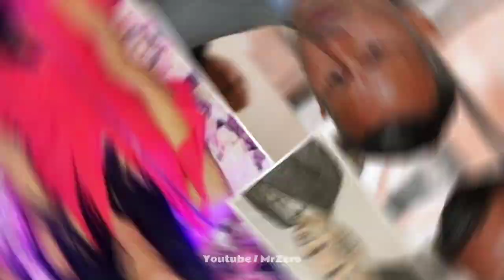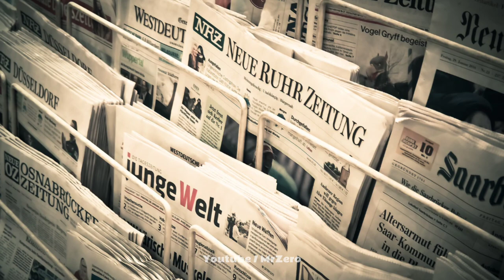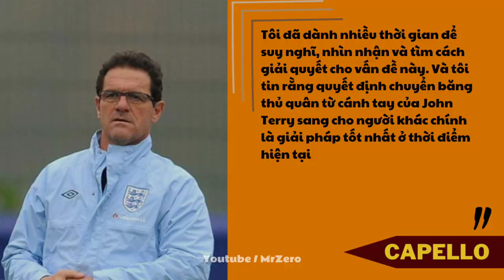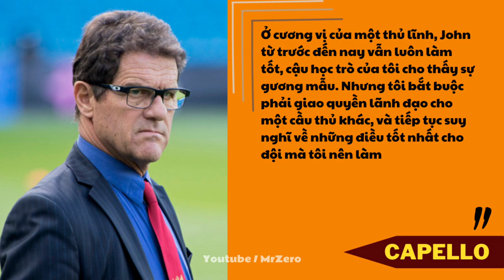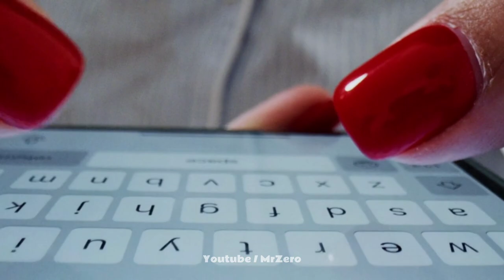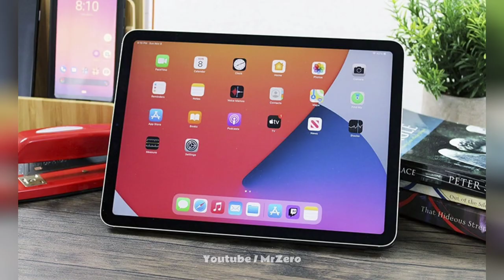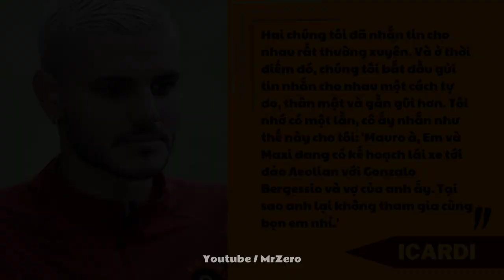NHỮNG VỤ BÊ BỐI TÌNH ÁI ĐÁNG XẤU HỔ NHẤT THẾ GIỚI BÓNG ĐÁ - PHẦN 1 | MR ZERO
NHỮNG VỤ BÊ BỐI TÌNH ÁI ĐÁNG XẤU HỔ NHẤT THẾ GIỚI BÓNG ĐÁ | MR ZERO